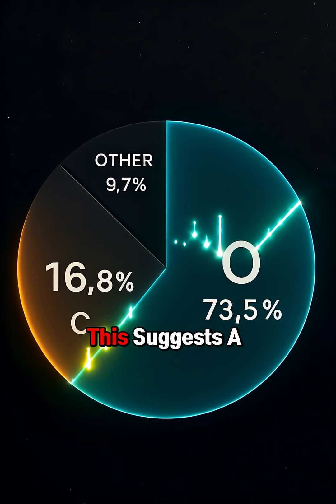A Planet Made Entirely of Diamond 💎🪐space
space exploration

a new planet discovered,

planet that rains diamonds,

nasa discovered a new planet,

planet made out of diamonds,

55 cancri e,